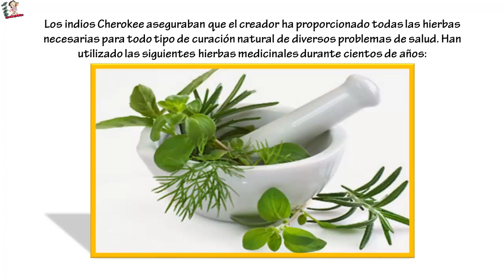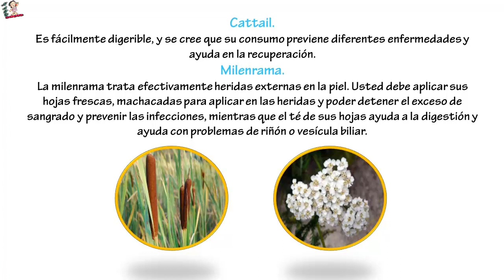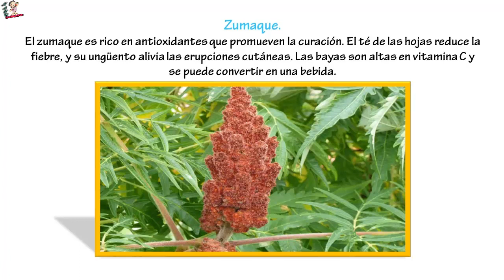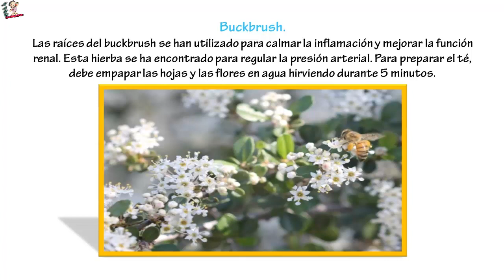10 Plantas Medicinales que los Nativos Americanos usaron para Curar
10 Plantas Medicinales que los Nativos Americanos usaron para Curar ... Los indios Cherokee aseguraban que el creador ha proporcionado todas las hierbas necesarias para todo tipo de curación natural de diversos problemas de salud.

Han utilizado las siguientes hierbas medicinales durante cientos de años:
Menta.
El té de menta trata los problemas digestivos y el malestar estomacal. Otra forma de utilizar la menta es triturando las hojas para preparar una compresa y aliviar la picazón y el dolor. La Menta también es útil en el caso de alergias, náuseas y fatiga.

Pato amarillo.
Esta hierba se ha utilizado para cocinar, ya que sus raíces largas son ricas en vitaminas y minerales. Sin embargo, sus hojas son altas en hierro y tienen efectos laxantes, y las raíces machacadas mezcladas con agua caliente sirven como un antiséptico potente.

Mora.
Las moras son ricas en antioxidantes que fortalecen el sistema inmunológico y promueven la salud cardiovascular. Se ha utilizado popularmente para tratar el malestar estomacal, masticar sus hojas alivia las encías y el té de zarzamora reduce la hinchazón de las articulaciones.

Para tratar la tos, preparar el jarabe natural mezclando la raíz de zarzamora con miel o jarabe de arce.

Cattail.
Es fácilmente digerible, y se cree que su consumo previene diferentes enfermedades y ayuda en la recuperación.

Milenrama.
La milenrama trata efectivamente heridas externas en la piel. Usted debe aplicar sus hojas frescas, machacadas para aplicar en las heridas y poder detener el exceso de sangrado y prevenir las infecciones, mientras que el té de sus hojas ayuda a la digestión y ayuda con problemas de riñón o vesícula biliar.

Zumaque.
El zumaque es rico en antioxidantes que promueven la curación. El té de las hojas reduce la fiebre, y su ungüento alivia las erupciones cutáneas. Las bayas son altas en vitamina C y se puede convertir en una bebida.

Greenbriar.
Los Cherokees lo usaron para purificar la sangre y como diurético para tratar infecciones urinarias leves. Sus raíces son ricas en almidón y minerales, mientras que las hojas están llenas de vitaminas y minerales suplementarios.

La corteza y las hojas se pueden utilizar para preparar un ungüento que alivia las llagas y las quemaduras menores, y las bayas se pueden comer crudas o hechas en atasco.

Jengibre salvaje.
El té hecho de la raíz de jengibre salvaje mejora la digestión, trata el gas intestinal y el malestar estomacal, y los americanos nativos utilizaron tallos aplastados y empapados de esta hierba para tratar dolores de oído.

Rosa salvaje.
El fruto de una rosa silvestre se conoce como una rosa de la cadera. Está cargado con vitamina C, y el té se ha utilizado para mejorar el sistema inmunológico, tratar los resfriados y la gripe, y estimular la función de la vejiga y el riñón.

Buckbrush.
Las raíces del buckbrush se han utilizado para calmar la inflamación y mejorar la función renal. Esta hierba se ha encontrado para regular la presión arterial. Para preparar el té, debe empapar las hojas y las flores en agua hirviendo durante 5 minutos.